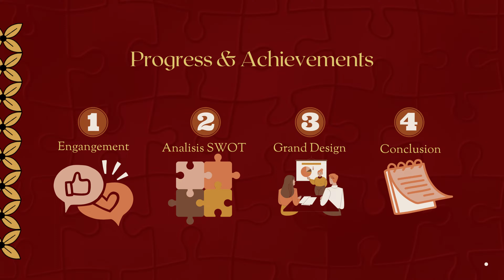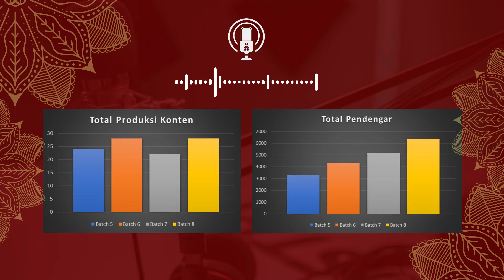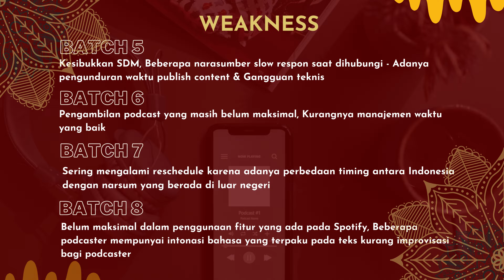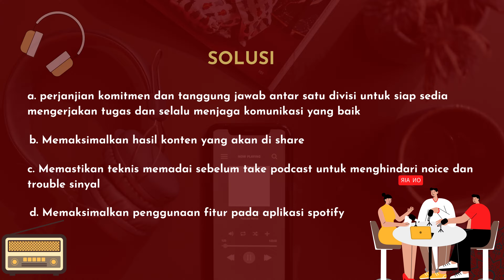DUTA INSPIRASI PODCAST | RAKORNAS#2